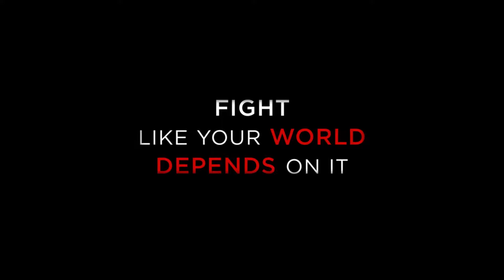An Inconvenient Sequel: Truth To Power (2017) Trailer | Paramount Pictures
INTRO

Today a fact has been completed depends on if you believe it or not..

Watch the new trailer for An Inconvenient Sequel: Truth to Power, the sequel to An Inconvenient Truth. In theatres July 28, 2017.

Climate Changes, Truth Does Not.

A decade after AN INCONVENIENT TRUTH brought climate change into the heart of popular culture, comes the riveting and rousing follow-up that shows just how close we are to a real energy revolution. Vice President Al Gore continues his tireless fight traveling around the world training an army of climate champions and influencing international climate policy. Cameras follow him behind the scenes – in moments both private and public, funny and poignant -- as he pursues the inspirational idea that while the stakes have never been higher, the perils of climate change can be overcome with human ingenuity and passion.

Directed by Jon Shenk & Bonni Cohen

Cast: Al Gore